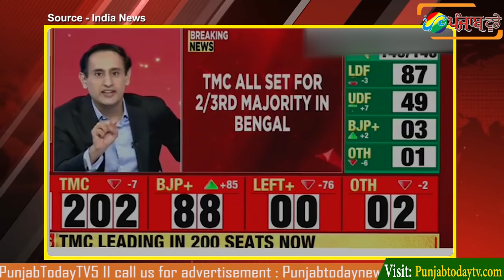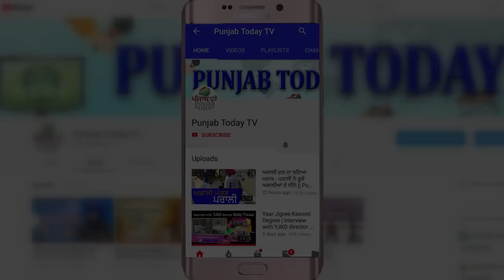गोदी मीडिया को लगा करारा तमाचा I Godi Media I Asim Waqar I Sudhir Chaudhary I Rubika Liyaquat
Zee news par kisaano ki jhuthi khabre failane ka aarop
hua sach. karni hongi sari videos delete.

छी न्यूज़ को मिला वीडियो डिलेट करने का आदेश